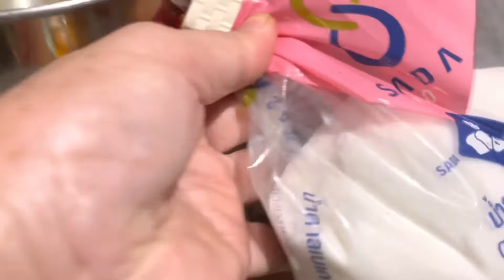คุกกี้ธัญพืช เครื่องแน่นเต็มคำ เปรี้ยวหวานมันใน1คำ | วัยเกษียณมาเรียนกันกับ Krulek’s Bakes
วัยเกษียณมาเรียนกันวันนี้มาชวนทำคุกกี้ธัญพืชที่อัดแน่นด้วยเมล็ดธัญพืช แคร็นเบอรี่และลูกเกดแถมแฟล็กซี้ดและเชียซี้ดกรุบๆ รับรองว่าเคี้ยวเพลินเกินห้ามใจ ชิ้นเดียวไม่พอแน่นๆค่ะ

🥜ส่วนที่1ส่วนของเมล็ดธัญพืช🥜
เมล็ดธัญพืชที่เราชื่นชอบ
-อัลม่อนซีก. 50 ก.
-เมล็ดมะม่วงหิมพานต์ 100 ก
-เมล็ดแตงโม.        50 ก.
-เมล็ดฟักทอง.        50 ก.
 นำเมล็ดธัญพืชคั่วหรืออบด้วยไฟ150 c ด้วยไฟอ่อน จนสุก90%แล้วพักไว้ให้เย็น

-แฟล็กซี้ด งาขาว,ดำ , เชียซี้ด  อย่างละ2 ชต. คั่วพร้อมกันให้งาขาวสุกเหลือง

🍪ส่วนที่2 ส่วนผสมคุกกี้
1. แป้งเอนกประสงค์  200 ก.
2. ผงฟู.         1/2 ชช.
3. เกลือ.        1/4 ชช.
4. เนยเค็ม.    150 ก.
5. น้ำตาลทรายไม่ขัดสี. 40 ก.
6. น้ำตาลโอทึ้ง(ใช้ทานกับเฉาก๊วย).        30 ก.
7. นมผงทำเบเกอรี่.        30 ก.
8. ไข่ไก่เบอร์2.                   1 ฟอง
9. ธัญพืชคั่ว/อบ.  200-300 ก.
       แล้วแต่ชอบเลยค่ะ

💕เพิ่มรสชาติด้วย💕
   แครนเบอรี่อบแห้ง. 50 ก.
    ใช้ลูกเกดแทนได้ค่ะ
   มะม่วงหิมพานต์อบป่นหยาบ  50ก.

วิธีและขั้นตอน👩‍🍳 ในคลิปเลยจ้า

ช่องทางติด พูดคุย ติดตาม ติดรีวิวสินค้า กับครูเล็ก

 Line : lekpatcha